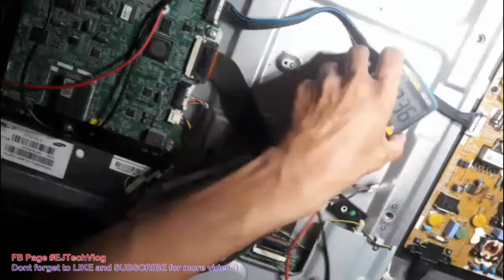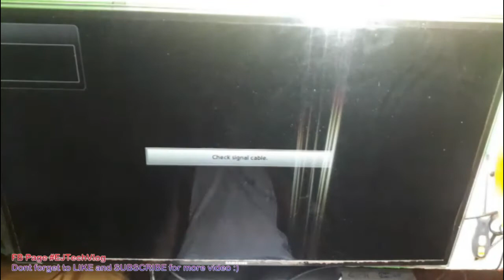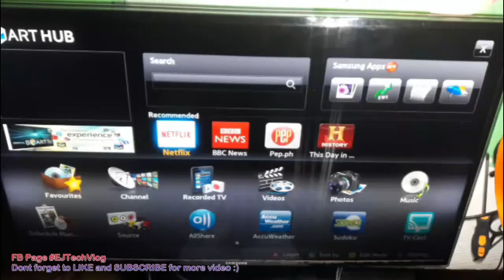Samsung LED TV - Remote Control Problem - Receiver Module issue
In this video i will show you how to repair a Samsung Led TV with A remote Control Issue